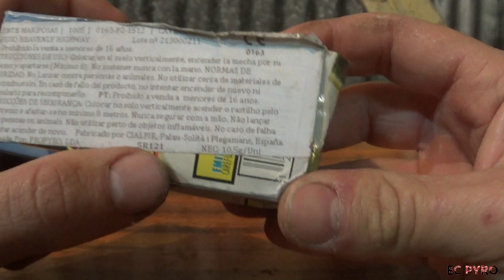FONTE HEAVENLY HIGHWAY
Boas pessoal!
Testei a fonte/repuxo "HEAVENLY HIGHWAY".
Faz uns efeitos bonitos que atingem os 2 metros de altura (no último efeito), e inevitavelmente tive que comparar com La Font Dels Enamorats, por ser tão parecida.

5R121
Categoria F2
Nec: 10,50 gr